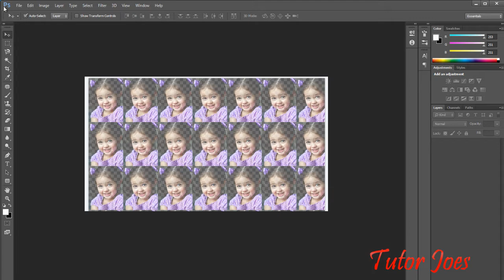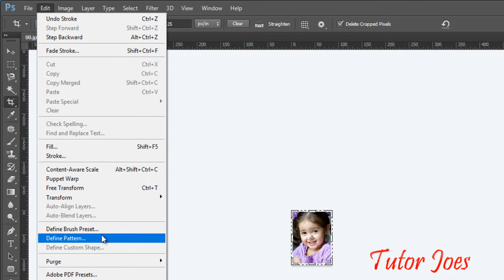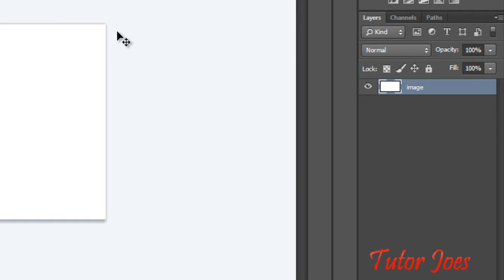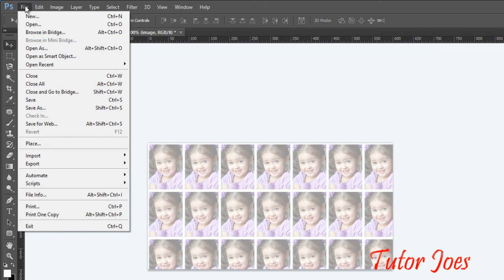Make Pattern Image In Photoshop CS6 In Tamil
Basic Photoshop Tutorial
Learn Photoshop From Scrach
Photoshop Tutorial For Beginners
Head First In Photoshop
Crease Effect In Photoshop CS6 In Tamil
Fire Effect In Photoshop CS6 In Tamil
Halftone Effect In Photoshop CS6 In Tamil
How To Make Page curl Effect In Photoshop CS6 In Tamil
Make Passport Size Photo In Photoshop Cs6 In Tamil
Make Photo frame In Photoshop CS6 In Tamil
Make Rainbow Color In Image In Photoshop CS6 In Tamil
Pencil Art In Photoshop CS6 In Tamil
Make Text Reflection In Photoshop CS6 In Tamil
Make Action In Text In Photoshop In CS6 In Tamil
Make Action In Image In Photoshop In CS6 In Tamil
Text Animation In Photoshop In CS6 In Tamil
Heart Beat Effect In Photoshop In CS6 In Tamil
Make Clock Animated Effect In Photoshop In CS6 In Tamil
Shape Cluster Effect In Photoshop In CS6 In Tamil
Text Mask Effect In Photoshop In CS6 In Tamil
Shape Mask Effect In Photoshop In CS6 In Tamil
Make Pattern Effect In Photoshop In CS6 In Tamil
Liquid Text Effect In Photoshop In CS6 In Tamil
Shape Texting Effect In Photoshop In CS6 In Tamil